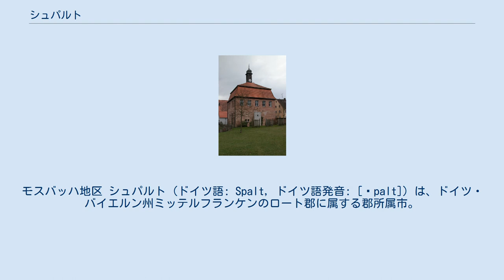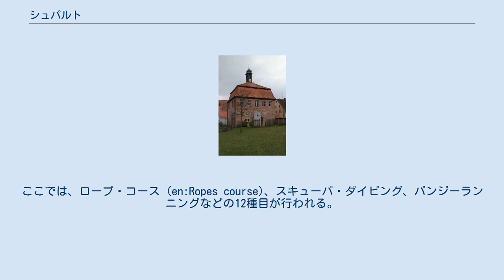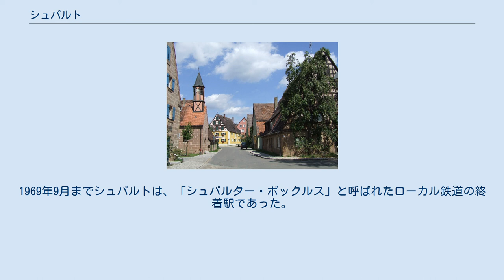シュパルト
モスバッハ地区 シュパルト (ドイツ語: Spalt, ドイツ語発音: [ʃpalt]) は、ドイツ・バイエルン州ミッテルフランケンのロート郡に属する郡所属市。
 シュパルトはニュルンベルク、アンスバッハ、トロイヒトリンゲンの中間、フランケン湖水地方の北部に位置する。
この市の南西にはグローセ・ブルムバッハ湖とイーゲルスバッハ湖がある。
町の中をフランケン・レーツェト川が貫いて流れており、ゲオルゲンスグミュントでレドニッツ川となる。
 （北から時計回り） 本市は、公式には29の地区 (Ort) からなる。
 本市の市長はウード・ヴァインガルト (CSU)である。
 ヴェルンフェルス城 ハルスドルフの小城 2000年の夏に、ゲオルゲンスグミュントとシュパルトの間に、太陽系を10億分の1に縮小した「惑星の小径」が開設された。
そこには太陽と（当時は惑星に分類されていた冥王星を含む）9つの「惑星」が、縮尺に従った距離に配置された模型で示されている。
ゲオルゲンスグミュントのラートハウス広場に設置された太陽の模型が惑星の小径の出発点である。
レーツァト川に沿って、太陽から最も遠い冥王星の模型がある旧シュパルト駅まで7kmの自転車道が走っている。
それぞれの星の説明盤にデータが記されている。
 毎年、8月の終わりに伝統的なホップ摘み祭が行われる。
『シュパルトの豚市』では、ホップの女王が選ばれる。
 2年ごとに、ヨーロッパ中で有名な、ファンスポーツ・チャレンジ・マッドムートが行われる。
ここでは、ロープ・コース (en:Ropes course)、スキューバ・ダイビング、バンジーランニングなどの12種目が行われる。
 シュパルトは、シュパルト・アロマホップや、市の醸造所で作られているシュパルター・ビールで広く知られている。
このビールには長寿の効果があるといわれ、民謡にも謳われている。
 シュパルトは、ドイツのホップ栽培地域の一つの中心地にあたる（この他には、ハラータウ、ヘルスブルック、テットナングなどがある）。
ホップ栽培は1341年から行われていたことが証明されている。
ホップ栽培入植地は1538年から形成された。
 シュパルトは、周辺地域へバス路線が接続している。
その路線には、ゲオルゲンスグミュントの駅や郡庁所在地のロートへの路線がある。
1969年9月までシュパルトは、「シュパルター・ボックルス」と呼ばれたローカル鉄道の終着駅であった。